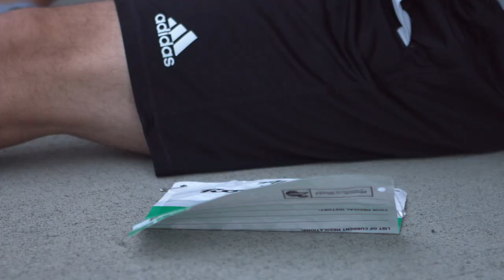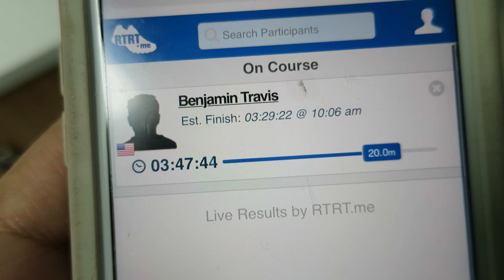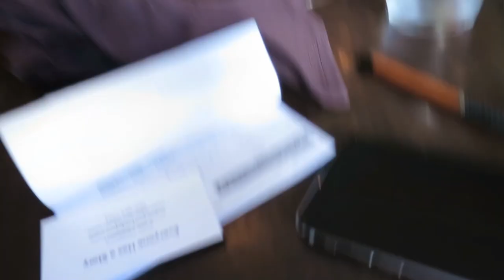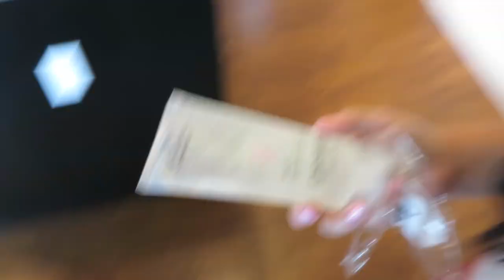KIDS DO THEIR OWN MAKEUP! - June 18, 2017 - ItsJudysLife Vlogs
Judy's Links

Benji's Links

Vlog Camera We Use:

Blendtec Blender